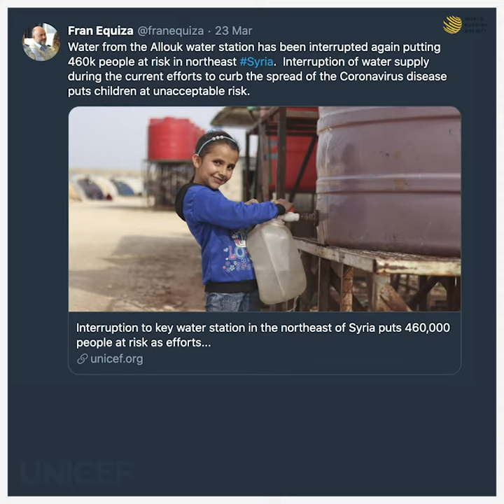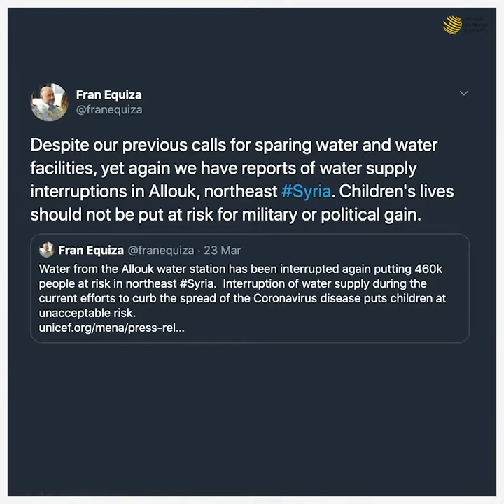Hasakah Water Crisis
The Turkish occupation forces in the Kurdish areas of Rojava / Northern Syria have cut off the water supply to the city of al-Hasakah and its countryside many times. Many organizations such as the Syrian Observatory for Human Rights in Great Britain reported about it.  According to the reports, Turkish soldiers and their allied Syrian-Islamist militias occupied the Allouk water purification station in the Serê Kaniyê (Ras Al Ain) region and expelled the personnel.  As a result, the supply of drinking water to the population in the affected regions was interrupted.

In times of the worldwide spread, Corona pandemic and the summer heat are the people of al-Hasakah especially the refugees and displaced ones in a great need of clean drinking water. The Turkish irresponsible and inhuman proceeding is a clear aggression against vulnerable civilians who shouldn’t be victims of political and military debates.